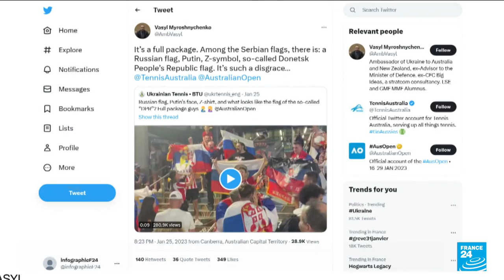Djokovic's dad to skip Australian Open semifinal after Russian flag controversy • FRANCE 24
Novak Djokovic's father Srdjan said on Friday he would not attend his son's Australian Open semi-final and would instead "watch from home", after a video emerged showing him posing at Melbourne Park with fans holding Russian flags. The video caused controversy in Australia, leading to the country's Prime Minister Anthony Albanese on Friday reiterating Australian support for Ukraine and criticising supporters of Russia's invasion.